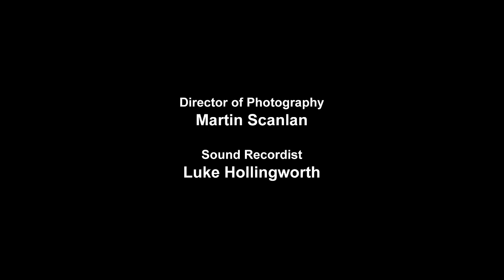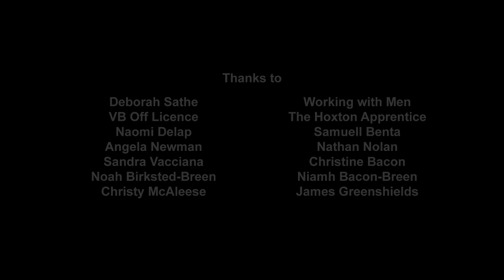Me and My Dad: "I'm going to be a DAD!?" (episode 1).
'Neil Cooper' from Hollyoaks (Tosin Cole) stars in 'Me and My Dad', a drama

"A child is a massive, life-changing thing. Ryan's not sure about Sophie, the girl he's been seeing. Sophie's parents are sure about one thing: they don't like Ryan . . . & Ryan's relationship with his dad is rocky at best. Life's complicated enough, so what happens when Ryan realises that Sophie is pregnant?"

Young Dads TV is the information and guidance website for young fathers. Finding parent support in your area is now as easy as typing your postcode and pressing 'enter'

The script for this pilot was designed with young dads from South East London and is based on their real experiences.

The film was produced by Inside Job Productions, written and directed by Charlotte George, and the script was co-designed with Working With Men.

Full credits:

Ryan                   - Tosin Cole
Sophie                - Emma White
Nigel                   - Kevin Golding
Ricky                  - Farshield Rokey
Baby                   - Eliza Newman

Written and Directed by Charlotte George

Director of Photography Martin Scanlan

Sound Recordist Luke Hollingworth

Production Manager Ann Summerhayes

Productions Assistants:
Harriet Press
Denise Westmoreland

Editor Martin Scanlan

Music Composed by Luke Hollingworth

Additional Tracks by Myster?ous

Executive Producer Beverley Morrison

Project Manager Scott Colfer

Script Consultants:
Sandra Vacciana
Freddie Gerrens
James Johnston
Errol Brown
(through Working With Men)

Thanks to:
Deborah Sathe
Working With Men
VB Off Licence
The Hoxton Apprentice
Naomi Delap
Samuell Benta
Angela Newman
Nathan Nolan
Sandra Vacciana
Christine Bacon
Noah Birksteed-Breen
Niamh Bacon-Breen
Christy McAleese
James Greenshields